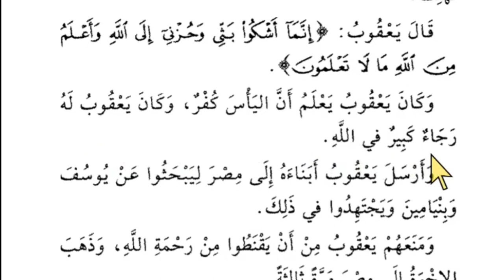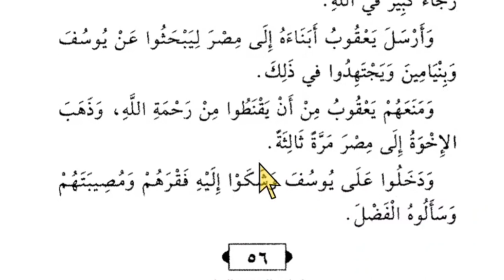Lesson 43, Arabic literature, قصص النبیین کا ترجمہ ، عربی سیکھنے کا طریقہ